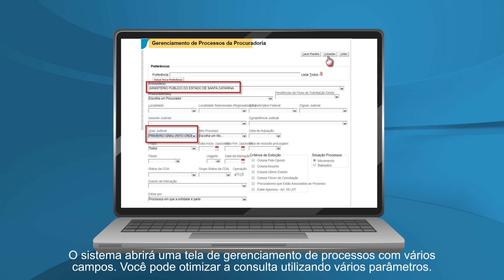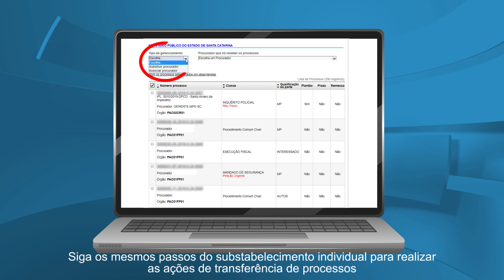Gerenciamento em bloco - Como fazer a transferência de processos entre procuradores